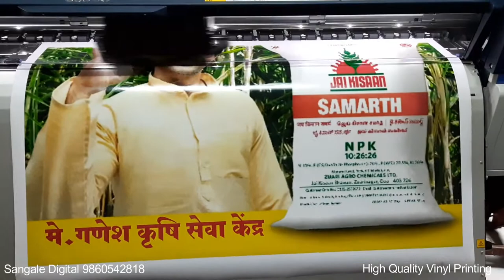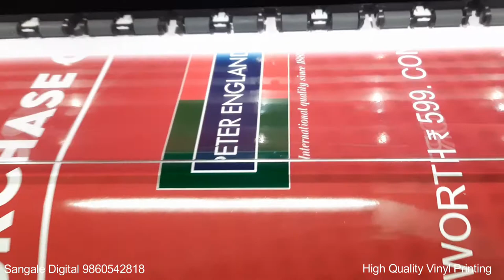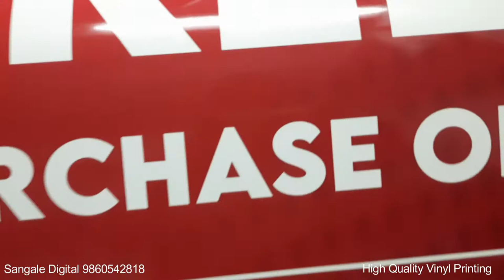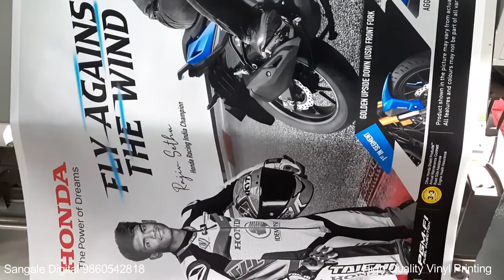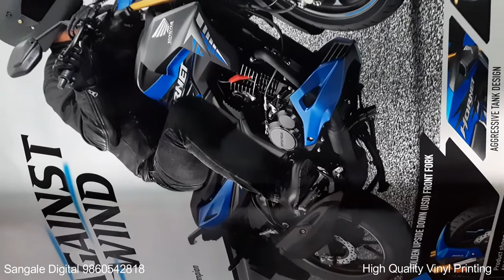Epson SureColor || Photo Paper Printing || eco solvent high quality printing || Vinyl Printing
आमचे असे नवनवीन व्हिडीओ पाहण्यासाठी आमच्या चॅनल ला सबस्क्राईब करा आणि बेल आयकॉन वर क्लिक करून घंटी दाबायला विसरू नका.
Sangale Digital, Udgir-413517 Dist.Latur (Maharashtra)
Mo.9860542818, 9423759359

Epson SureColor,
printing machine,
highspeedprinting,
highqualityprinting,
digital print,
ecosolvent,
colour printing,
solventprinting,
eco,
epson,
photoprinting,
vinylprinting,
canvasprinting,
highqualityprint,
newprinttechnology,
multicolor printing,
indoor printing,
outdoor printing,
flexprinting,
Banner Printing Service,
3Dprinting,
wallpaperprinting
udgir
latur